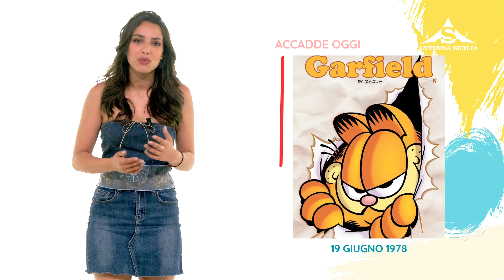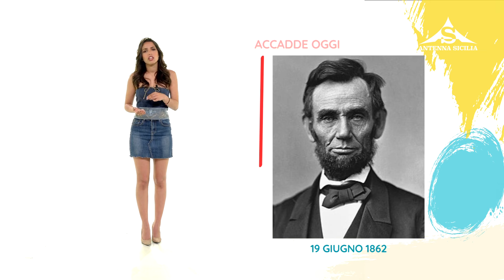L'almanacco 19 Giugno 2024